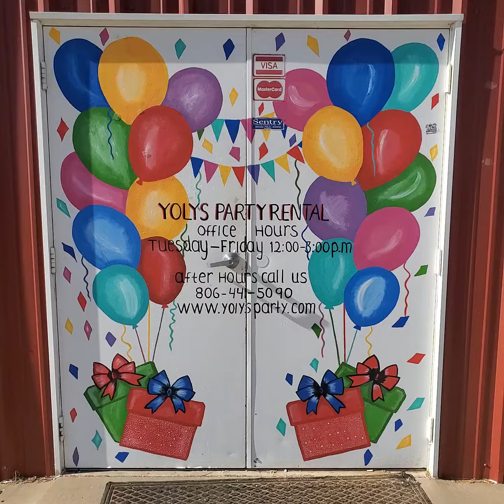Yoly's Party House Tour 2022